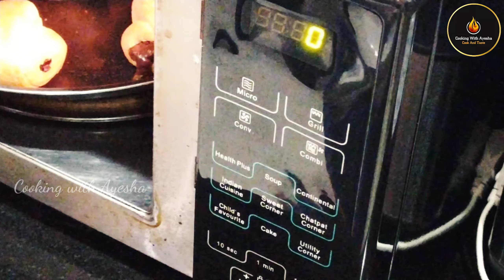Authentic Croissant Recipe | Without Egg, With & Without Oven Croissant Recipe | Cooking with Ayesha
Asslamoalaikum friends, I am Ayesha yasin, a housewife, cooking is my passion, I always try to cook varieties of dishes that I want to share with you all.

Today I am going to show you how to make authentic croissant. Croissant is a buttery, flaky, viennoiserie pastry of Austrian origin, but mostly associated with France. I'll come with a new recipe on every TUESDAY & FRIDAY!!

INGREDIENTS:

¾ cup / 100 ml warm milk
2 tbsp sugar
2 tsp dry yeast
2.5 cup all purpose flour
¼ cup / 60 ml oil (cooking)
½ tsp / salt

💛 STAY SAFE 💛